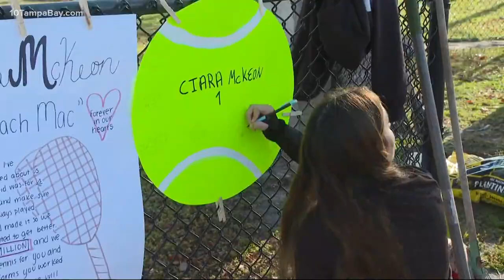Memorial garden planted to honor the late Anclote High School teacher Ciara McKeon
A memorial garden is being planted in honor of the late Anclote High School teacher Ciara McKeon. Parents, students, staff and friends joined together Saturday morning to plant the garden in front of the school.